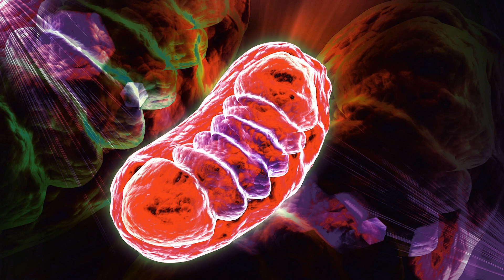Abliva - Introducing the FALCON study - World Mitochondrial Disease Week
Meet Abliva's Vice President of Clinical Operations, Dag Nesse. He speaks about the company's ongoing, potentially registrational, Phase 2 study in patients with mitochondrial disease experiencing chronic fatigue and muscle weakness - th FALCON study.